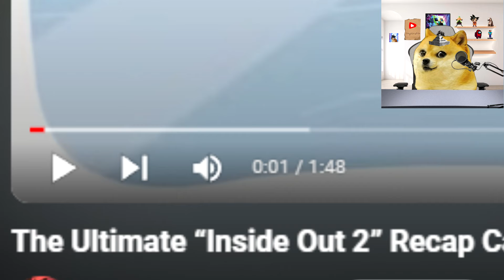LOS VIDEOS MAS RAROS de INTENSAMENTE 3 🤨 - Juegos con cheems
Aunque esto parezca un video de INTENSAMENTE me dejó TRAUMADO Palmita Mini o LOS VIDEOS MAS RAROS de INTENSAMENTE ChuuyMine   o  INTENSAMENTE 3 : TIENES QUE SABER ESTO | ChuyMine REACCIONA a HOY TE PRESENTO  de INTENSAMENTE me dejó TRAUMADO Palmita Mini o LOS VIDEOS MAS RAROS de INTENSAMENTE ChuuyMine, tampoco es un video Las EMOCIONES de INTENSAMENTE Vs SUPER AUTOS Timba Vk, Probé Los JUEGOS MAS POPULARES de INTENSAMENTE 2 ChuuyMine   esto es el LOS VIDEOS MAS RAROS de INTENSAMENTE 3 🤨😮 - Juegos con cheems